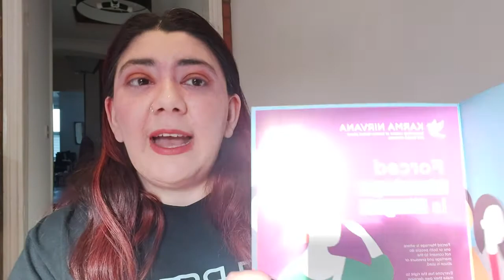Let's Have a Chat: Honour Based Violence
You can call karma nirvana on: 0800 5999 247